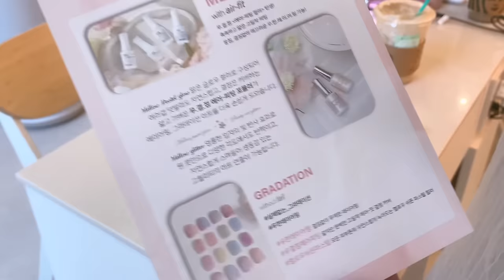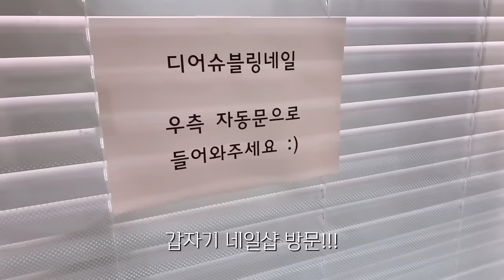Nail vlog | 2월아트소개하는 네일샵브이로그 (3인샵, 네일시술순서, 이달의아트, 설날 전 명절 준비하기🤍)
안녕하세요

새해 복 많이 받으시고 감사합니다!

팔로우하면 이쁜 사진들이 매일 올라와요❤

예약방법
네이버예약 / 링크 클릭